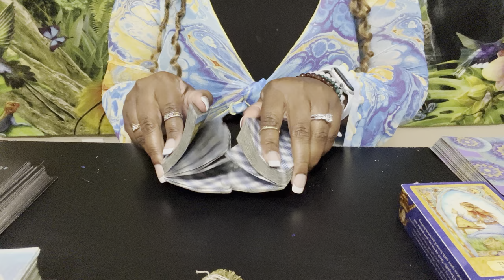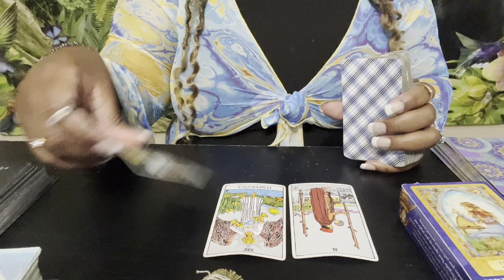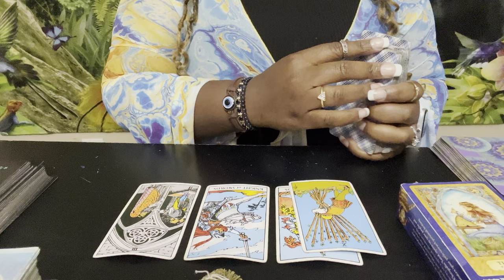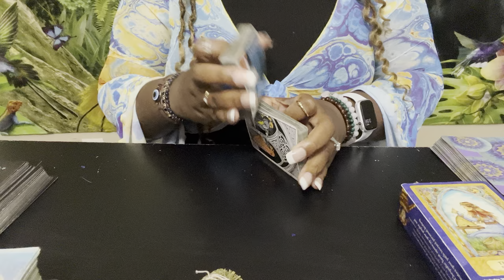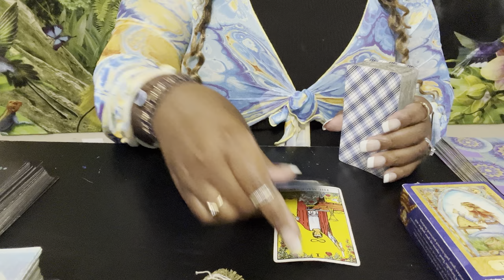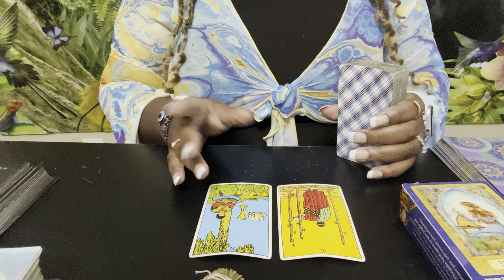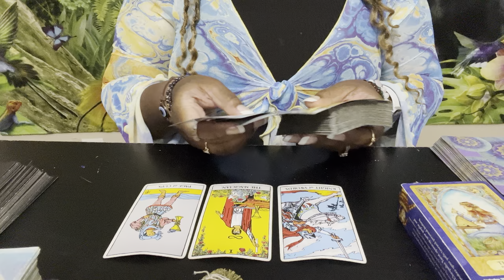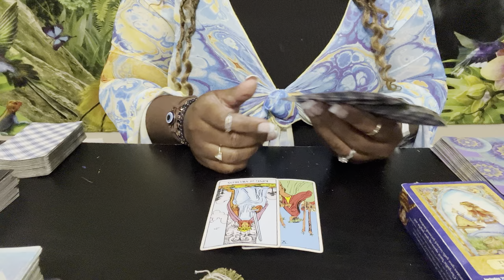ALL SIGNS 🙀 WHO’S COMING TOWARD YOU ❤️ YOU MIGHT WANT TO SIT DOWN FOR THIS! Timestamped.